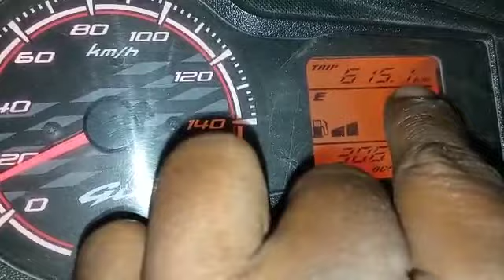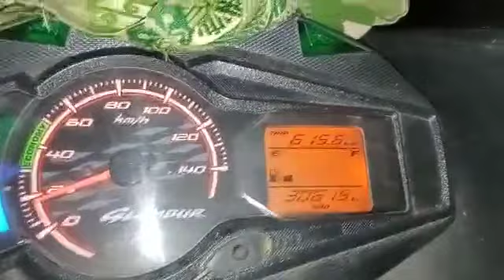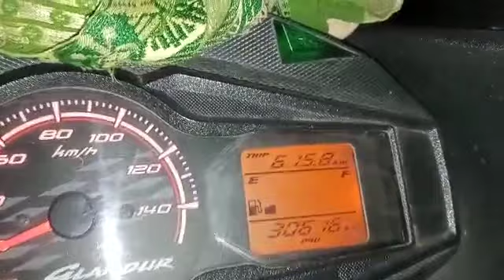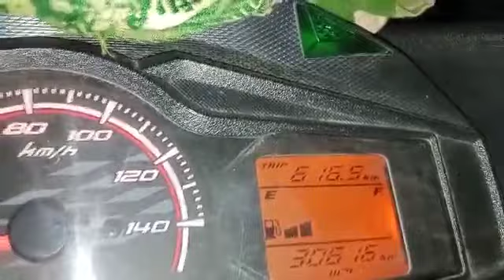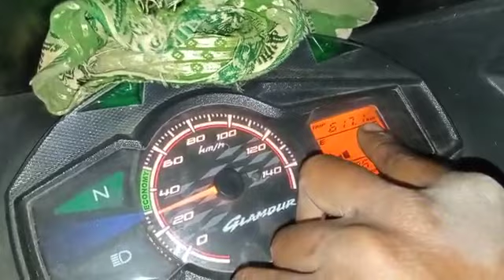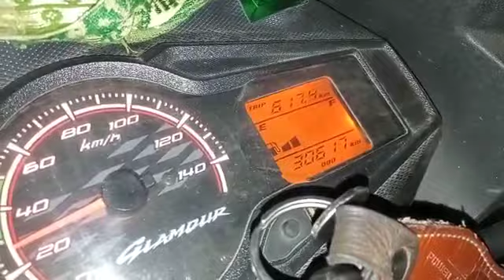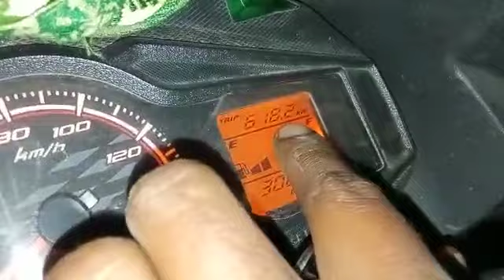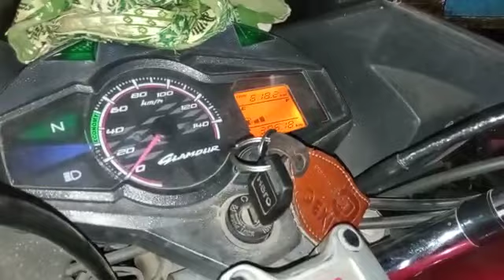100% How to check real Mileage in motorcycle all hero honda bajaj tvs yamaha